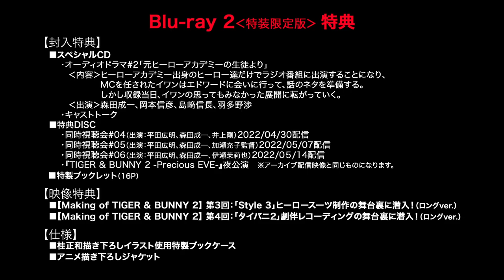アニメ『TIGER & BUNNY 2』Blu-ray第2巻 オーディオドラマ【試聴】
アニメ『TIGER & BUNNY 2』
Blu-ray 第2巻　2022年11月25日 発売！

[全8巻／2022年10月～2023年1月、2023年4月～7月 発売]
Blu-ray：各9,900円（10％税込）／各9,000円（税抜）

‹第2巻 特典＆仕様›
●スペシャルCD
　・オーディオドラマ#2「元ヒーローアカデミーの生徒より」
　　内容：ヒーローアカデミー出身のヒーロー達だけでラジオ番組に出演することになり、MCを任されたイワンはエドワードに会いに行って、話のネタを準備する。しかし収録当日、イワンの思ってもみなかった展開に転がっていく。
　　出演：森田成一、岡本信彦、島﨑信長、羽多野渉
　・キャストトーク
●特典DISC
　・同時視聴会#04（出演：平田広明、森田成一、井上剛）2022/04/30 配信
　・同時視聴会#05（出演：平田広明、森田成一、加瀬充子監督）2022/05/07 配信
　・同時視聴会#06（出演：平田広明、森田成一、伊瀬茉莉也）2022/05/14 配信
　・『TIGER & BUNNY 2 -Precious EVE-』夜公演　※アーカイブ配信映像と同じものになります。
●映像特典
　・【Making of TIGER & BUNNY 2】第3回：「Style 3」ヒーロースーツ制作の舞台裏に潜入！（ロングver.）
　・【Making of TIGER & BUNNY 2】第4回：「タイバニ2」劇伴レコーディングの舞台裏に潜入！（ロングver.）
●桂正和描き下ろしイラスト使用特製ブックケース
●アニメ描き下ろしジャケット

※仕様・特典等は予告なく変更となる場合がございます。
発売・販売元：バンダイナムコフィルムワークス

★ Netflixにてパート1・2（1～25話）　世界独占配信中！

職業・ヒーロー（会社員）！
最高なバディヒーローが帰ってくる！

都市シュテルンビルトは、様々な人種、民族、そして『NEXT』と呼ばれる特殊能力者が共存し、
その『NEXT』能力を使って平和を守る『ヒーロー』が存在する街。

 ヒーロー達は、スポンサーロゴを背負って、企業のイメージアップとヒーローポイントを獲得するため、
事件解決や人命救助に奔走している。その活躍の模様は人気番組『HERO TV』で中継されており、
各々“キング・オブ・ヒーロー”を目指し、年間ランキングを争っている。

鏑木・T・虎徹とバーナビー・ブルックス Jr.は、今日も平和のため、
そして所属企業「アポロンメディア」のイメージアップのためにヒーロー活動を続けていた。
シュテルンビルト発祥の“ヒーローシステム”は、今や世界各地で導入され、
ヒーローも増加傾向にあり、シュテルンビルトにも新たなヒーローが加入。
先輩ヒーローとしての活躍も期待される虎徹とバーナビーだが果たして？！

【MAIN STAFF】
監督：加瀬 充子
シリーズ構成・脚本・ストーリーディレクター：西田 征史
キャラクターデザイン・ ヒーローデザイン：桂 正和
企画・原作・制作：BN Pictures

【MAIN CAST】
鏑木・T・虎徹（ワイルドタイガー）：平田 広明
バーナビー・ブルックス Jr.：森田 成一
カリーナ・ライル（ブルーローズ）：寿 美菜子
ライアン・ゴールドスミス（ゴールデンライアン）：中村 悠一
ネイサン・シーモア（ファイヤーエンブレム）：津田 健次郎
キース・グッドマン（スカイハイ）：井上 剛
イワン・カレリン（折紙サイクロン）：岡本 信彦
アントニオ・ロペス（ロックバイソン）：楠 大典
ホァン・パオリン（ドラゴンキッド）：伊瀬 茉莉也
ラーラ・チャイコスカヤ（マジカルキャット）：楠木 ともり
仙石 昴（Mr. ブラック）：千葉 翔也
トーマス・トーラス（ヒーイズトーマス）：島﨑 信長
フガン：宮野真守
ムガン：小野賢章

UNISON SQUARE GARDEN 「kaleido proud fiesta」

【パート1 エンディングテーマ】
ano 「AIDA」